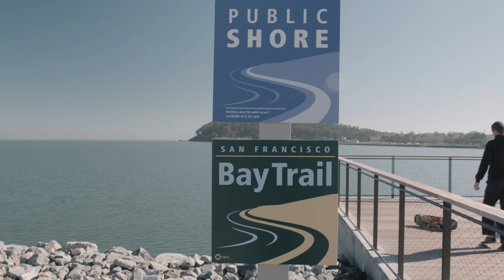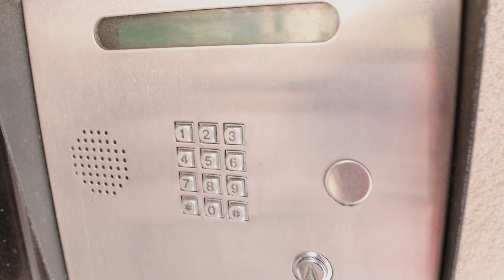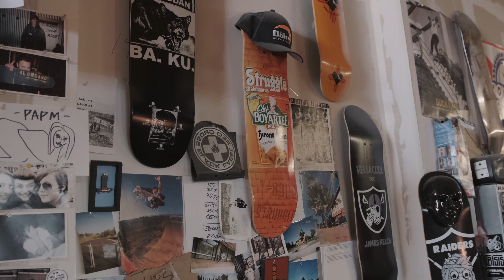City Accidentally Builds Epic Skatepark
When the city accidentally builds the best skatepark! This spot is seriously a game changer, maybe it's not a skatepark - maybe it's! What do you think? Whoever designed it, please design more bike paths like this one! After we hit this epic skate spot/skatepark it's over to Lowcard Magazine warehouse to skate and checkout their operations.